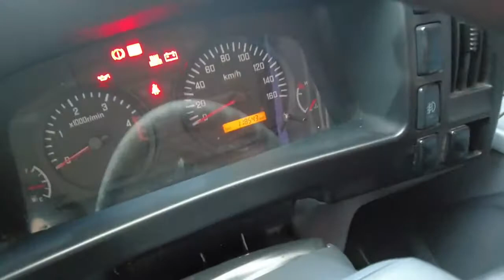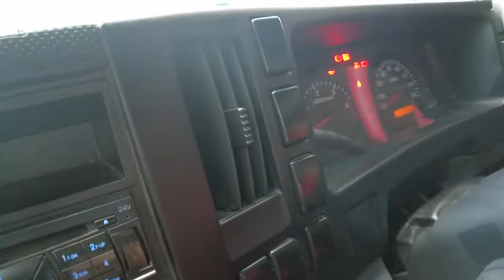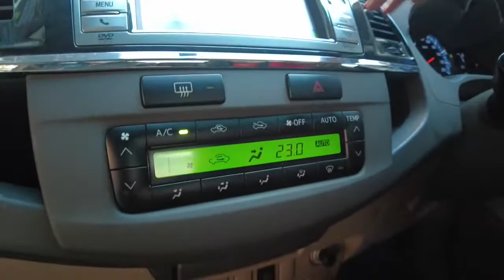สำเนาของ 🔖ราคาโครตได้ คันนี้วารันตี 5 ปี หาเงินได้อีกยาวๆ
🥰Isuzu NLR130  4 ล้อใหญ่  วิ่งได้ไม่ติดเวลา

🔖ราคาโครตได้ คันนี้วารันตี 5 ปี หาเงินได้อีกยาวๆ

Isuzu ELF 3.0 (ปี 2020) รวมทุกโฉม NLR Truck

📌 โดย ขวัญจิตร